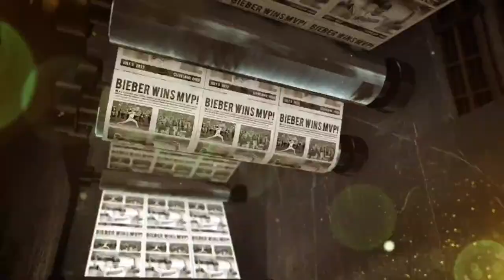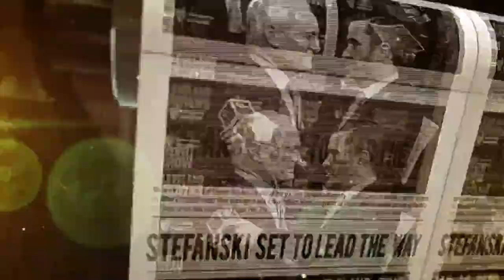More Sports & Les Levine with Tom Withers - October 15, 2020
Tonight, Tom Withers from the Associated Press offers insight on what’s working for the Browns and where they still need help. We will also discuss whether John Dorsey or Andrew Berry deserve more credit for this season’s success.